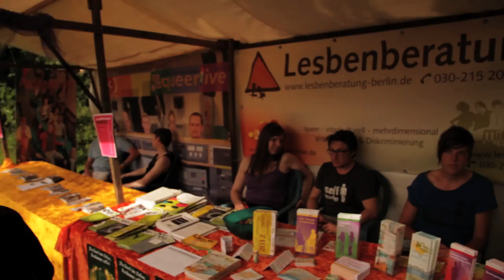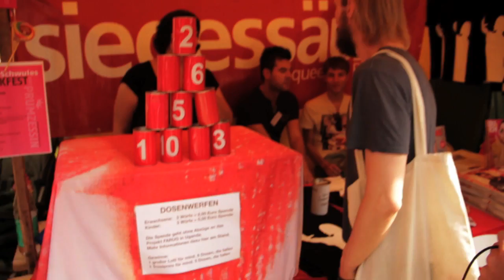LesBiSchwules Parkfest 2012 | Bericht